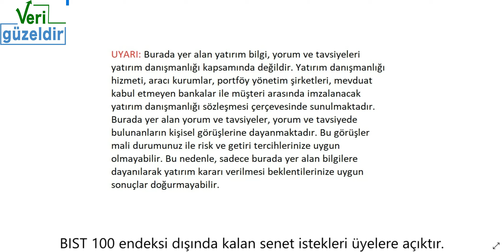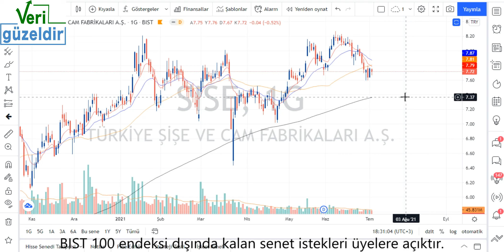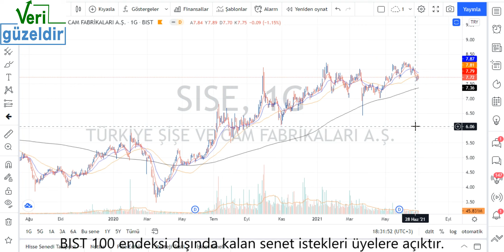SISE Teknik Analiz Şişecam Hisse Yorumu 4 tem 21